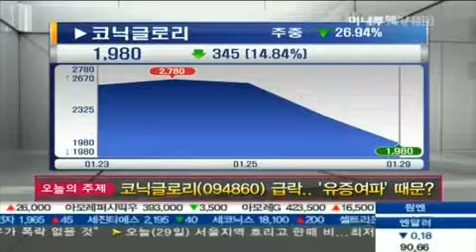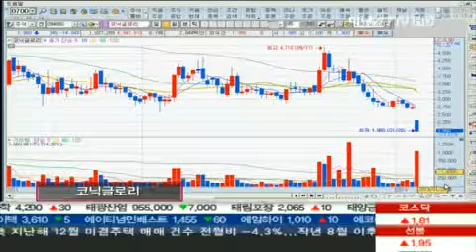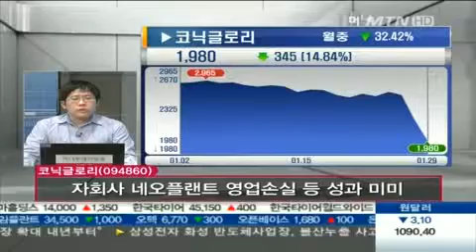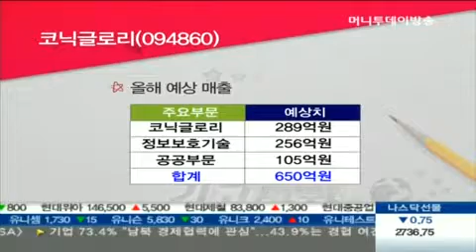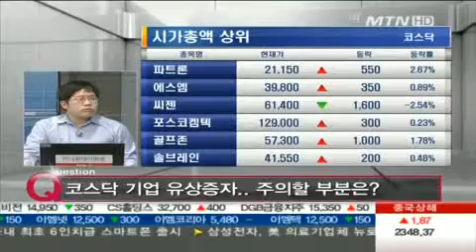코닉글로리 급락...'유증여파' 때문?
01/29 기고만장 기자실 시즌2-기자들이 떴다